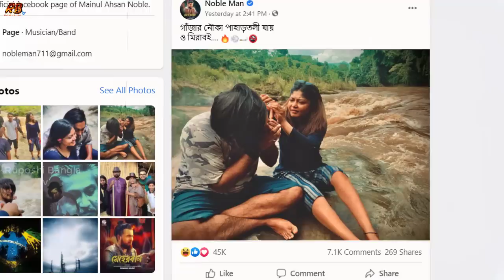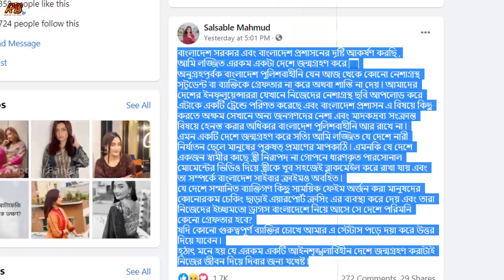এইমাত্র! বান্দরবানে হোটেলে পতিতাসহ ধরা খেল নোবেল! সব কুকর্ম ফাঁস করলো তার স্ত্রী। Noble Man